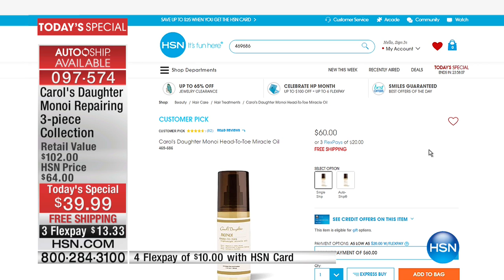Carol's Daughter Monoi Repairing 3piece Collection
Made with monoi oil and other fine ingredients, the shampoo and conditioner help improve your hair's integrity and help strengthen...